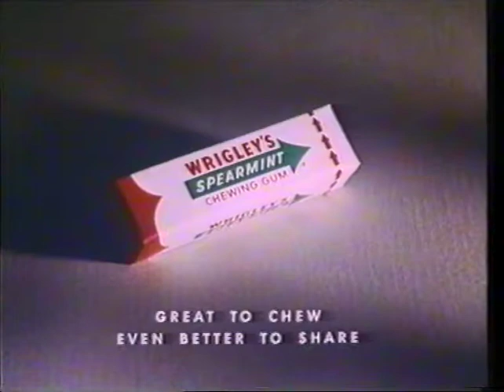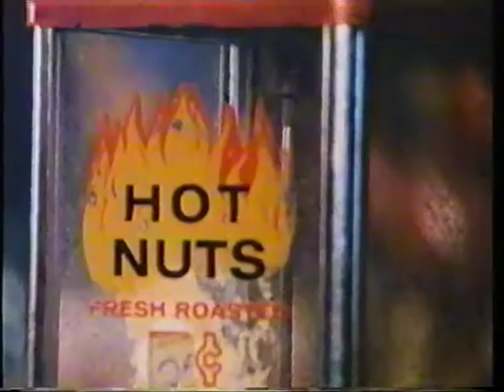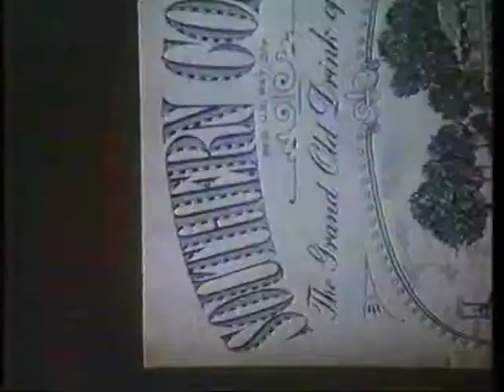Even More Pearl & Dean Cinema Adverts 1980s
Red Rock Cider (Police Squad, Leslie Nielsen)